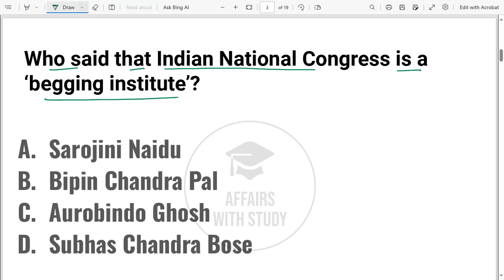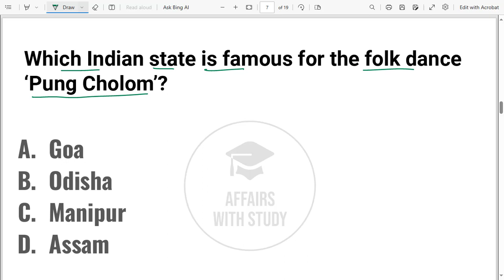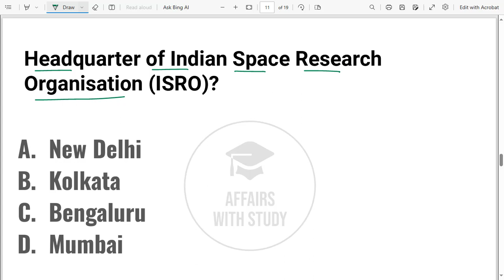Top General Knowledge Question and Answer | GK question | GK- 7 | GK Quiz | GK GS | India Quiz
Hello everybody!
In today's video we are going to learn some of the most important General Knowledge Questions and Answers. The GK questions will be very beneficial for your upcoming exams also.

Happy Learning!
gk gs
gk today
gk in english current affairs
gk in english for navadoya
general knowledge
gk by affairs with study
gk quiz